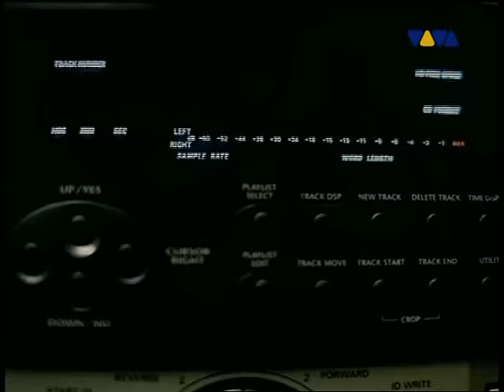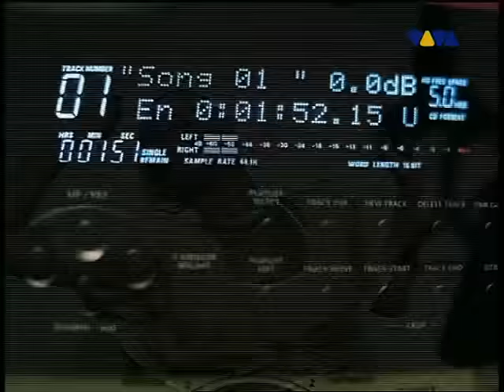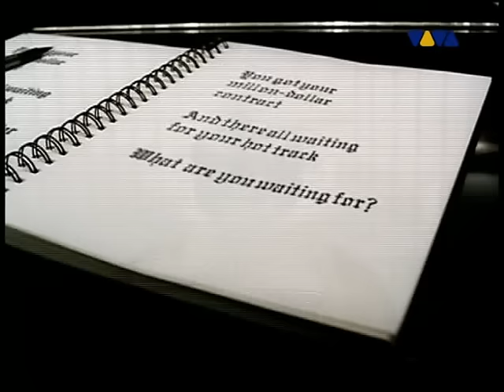Gwen Stefani What you waiting for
Gwen Stefani's single from her first single album